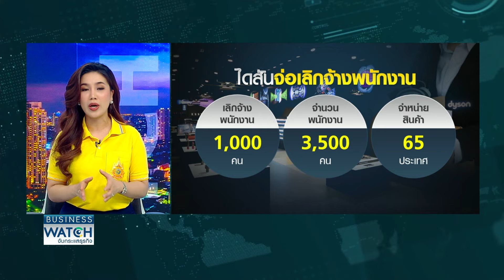“ไดสัน-พานาโซนิค” ป่วน! แห่ปลดคนรับแข่งขันสูง | BUSINESS WATCH | 26-07-67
แม้ตลาดเครื่องใช้ไฟฟ้าทั่วโลกจะมีแนวโน้มเติบโตได้ต่อเนื่องอีก 6 ปีข้างหน้า แต่ตลาดมีการแข่งขันกันสูง ทำให้ล่าสุดแบรนด์ดังของอังกฤษเตรียมที่จะปรับองค์กรลดพนักงานกว่าพันคน ขณะที่พานาโซนิคของญี่ปุ่นเผชิญปัญหารายได้และกำไร ถูกสินค้าแบรนด์จีนแย่งตลาดลดจนอาจกระทบการจ้างงานเช่นเดียวกัน

สงครามการค้าส่งผลหลายประเทศตั้งกำแพงภาษี ออกกฎคุมเข้มสกัดสินค้าเข้ามาตีตลาด จับตาเครื่องใช้ไฟฟ้าจากไทยส่งไปตลาดอินเดียถูกกระทบ ตู้เย็นในสหรัฐฯ ถูกไต่สวนทุ่มตลาด ขณะที่ตลาดในประเทศไม่ฟื้นตัวอย่างที่คิดแม้มีมาตรการช็อปคืนภาษี แข่งขันบอลยูโร กีฬาโอลิมปิก เหตุกำลังซื้อทรุด

facebook live : TNN LIVE
Line : @TNNONLINE
Youtube Official : TNNONLINE